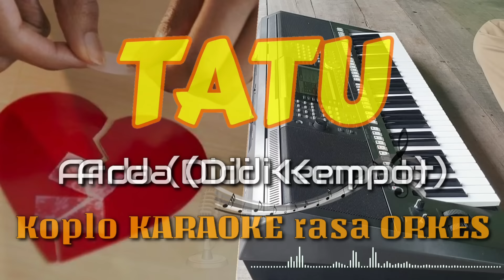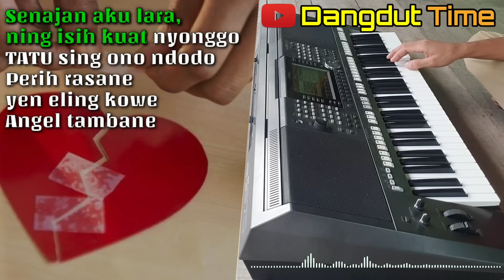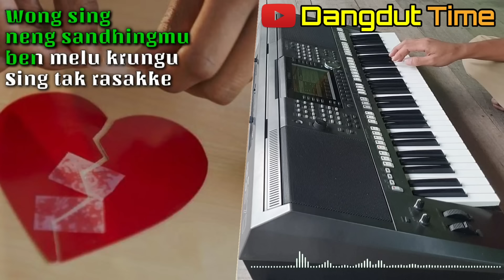TATU - Arda (Didi Kempot) Koplo KARAOKE rasa ORKES Yamaha PSR S970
~ LAYANG KANGEN - Versi Dangdut Koplo KARAOKE rasa ORKES

~ LAYANG KANGEN - Didi Kempot
Versi KARAOKE AKUSTIK

~ TATU - Arda ( Didi Kempot )
Versi KARAOKE AKUSTIK

~ KETAMAN ASMORO - Versi Dangdut Koplo KARAOKE rasa ORKES

2. PAMER BOJO

Lirik :
Senajan kowe ngilang,
ra biso tak sawang
Nanging neng ati tansah kelingan
Manise janji - janjimu kuwi
Nglarani ati

Senajan aku lara,
ning isih kuat nyonggo
TATU sing ono ndodo
Perih rasane yen eling kowe
Angel tambane

Opo aku salah yen aku crito
Opo anane
Wong sing neng sandhingmu
ben melu krungu
Piye tenane

Opo aku salah yen aku kondho
Opo anane
Ceritane tresno naliko biyen
Aku lan kowe

Senajan aku lara,
Angel tambane

Opo anane
ben melu krungu
Piye tenane

Opo anane
Aku lan kowe

ben melu krungu
Sing tak rasakke